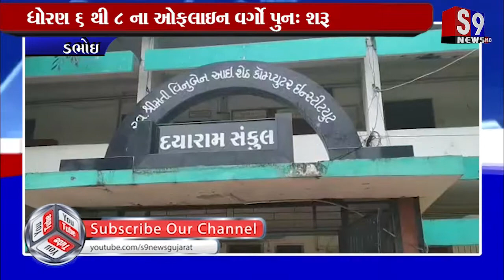ડભોઇ : ધોરણ 6 થી 8 ના ઓફલાઇન વર્ગો પુનઃ શરૂ